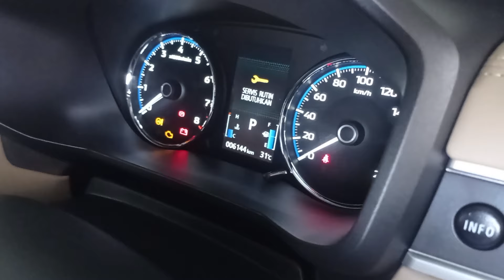Mitsubishi Xpander mbrebet , tenaga kurang dan tidak responsif apa yang Rusak